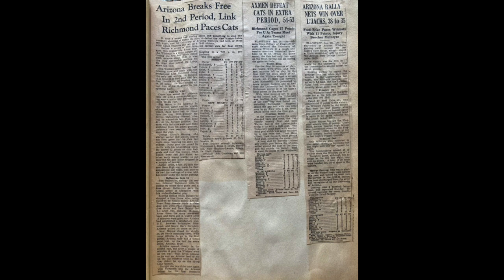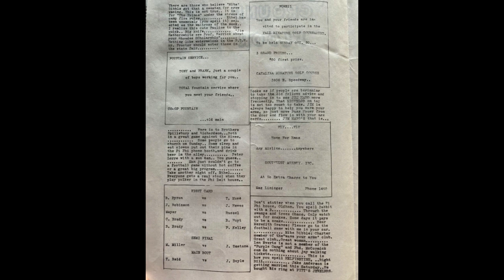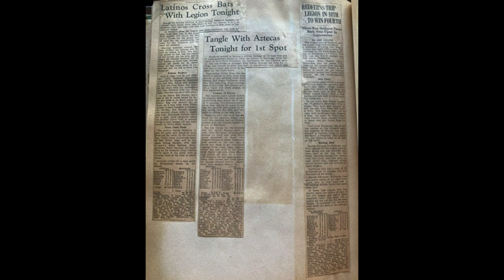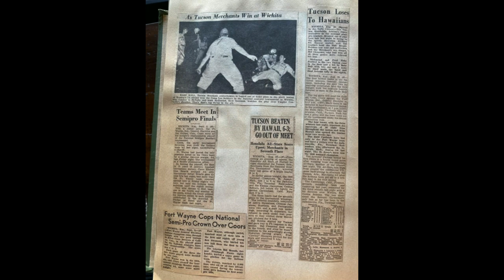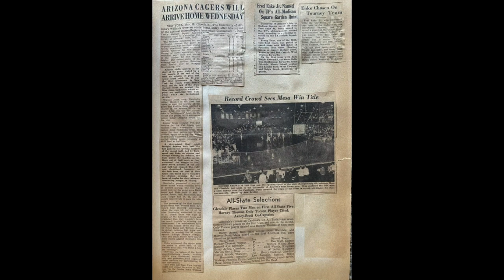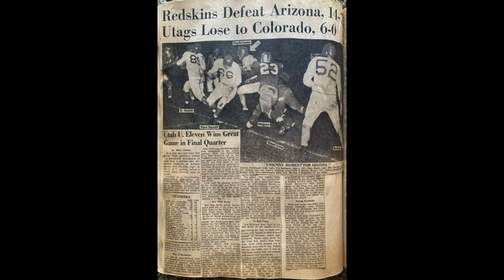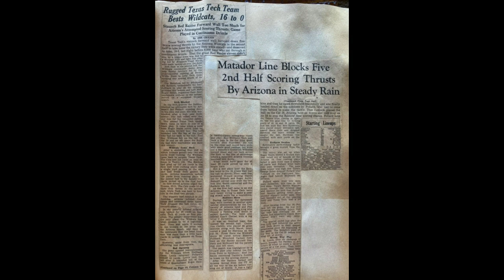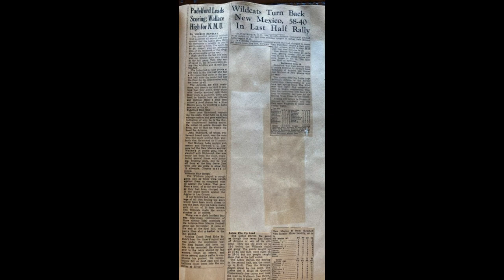1945 1946, 1947 Fred W Enke University of Arizona, Football, Basketball, Baseball, Green Scrap book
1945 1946, 1947 Fred W Enke University of Arizona,  Football, Basketball, Baseball, Green Scrap book
This is a scrapbook that my grandmother, Ollie Charline Tehon Enke, kept of my Dad, Fred W Enke. 1945, 1946, 1947 at the University of Arizona. Newspaper clippings of the games. Also, my grandfather, Fred A Enke, longtime (36yrs) UA Basketball coach (Bruce Larsen took over in 1961), and football assistant.  He was the golf coach 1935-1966 before giving it up to Roy Tatum. Fred A Enke was at the UA for 42 years before retiring at the age of 70 in 1967.
By: Denise Enke Latimer Cameron 4/14/2023